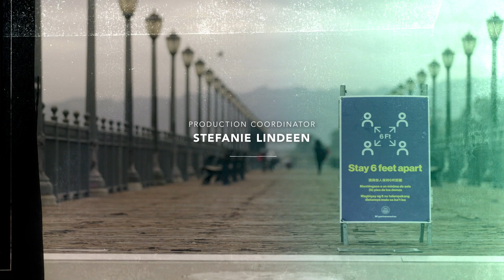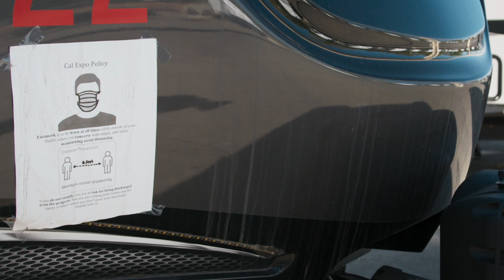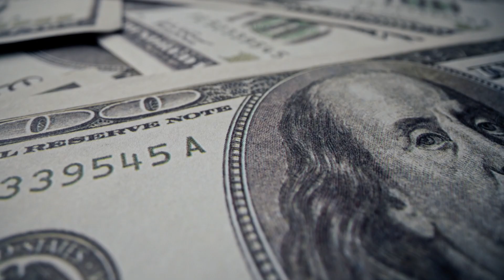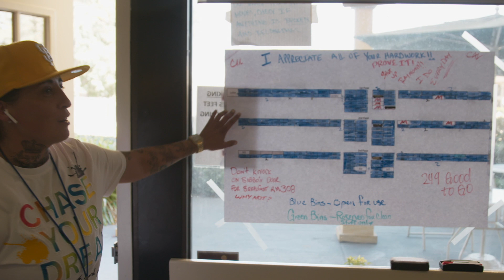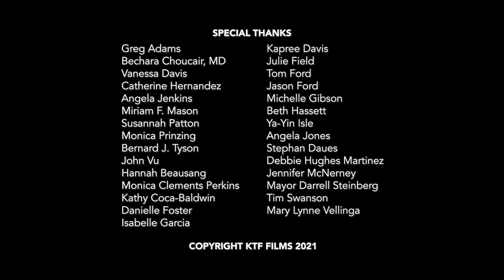The Way Home - S2 E4 - A Challenge. An Opportunity.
The Way Home is a short-form documentary series that examines the homelessness crisis in America.

A Challenge. An Opportunity focuses on the temporary housing initiatives enacted during the emergency phase of the pandemic when our state and local leaders found a way to swiftly move people from the street to hotels, trailers, and other unique housing solutions. What can we learn from this rapid response, and how can we make the temporary - permanent?

Director:
Jessie Deeter

Producers
Don Hardy, Jessie Deeter, Shawn Dailey, Camille Servan-Schreiber